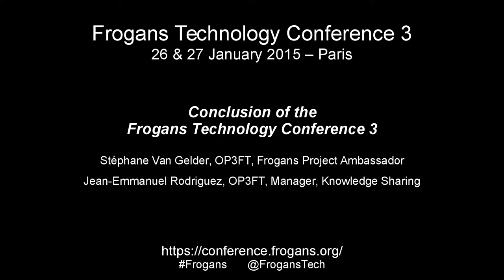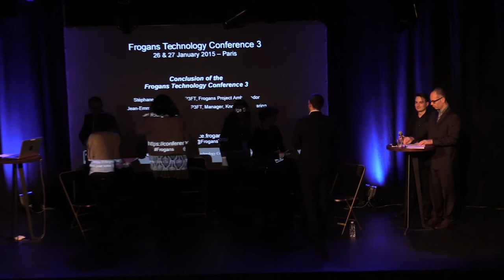FTC3 - Conclusion de la Frogans Technology Conference 3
Frogans Technology Conference 3 - 27 janvier 2015 - Stéphane Van Gelder, OP3FT, Ambassadeur du projet Frogans, et Jean-Emmanuel Rodriguez, OP3FT, en charge du partage de la connaissance, closent la Frogans Technology Conference 3.